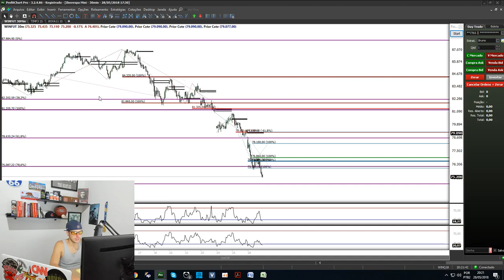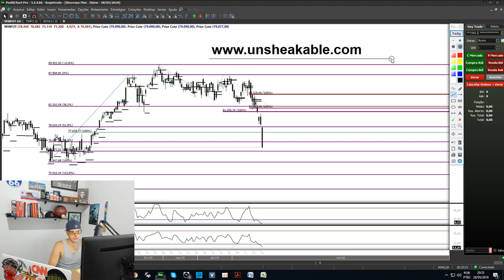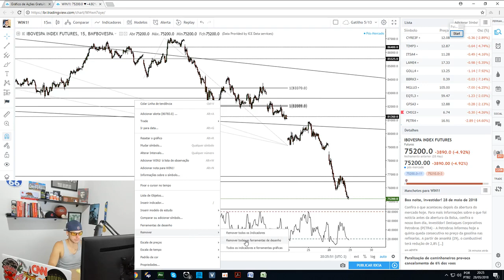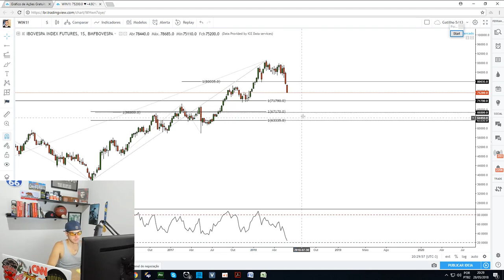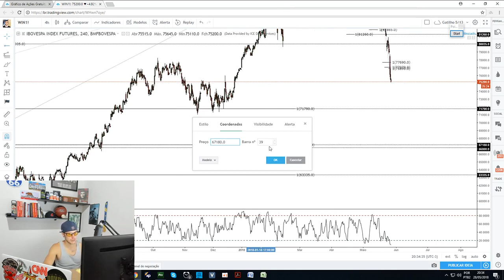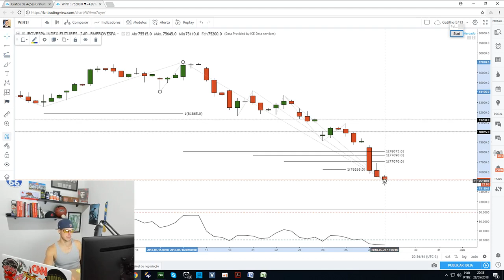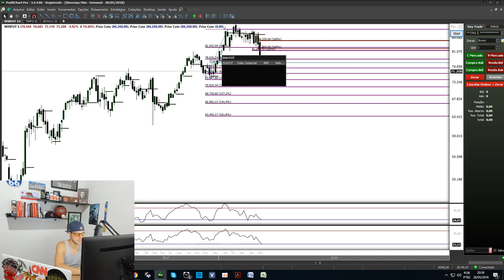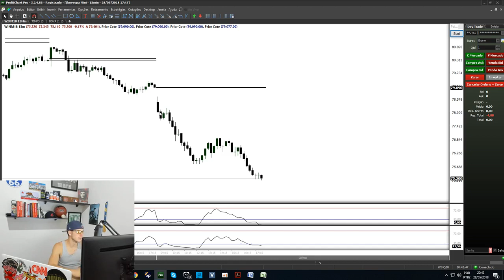Dia de Investidor e Não de Trader